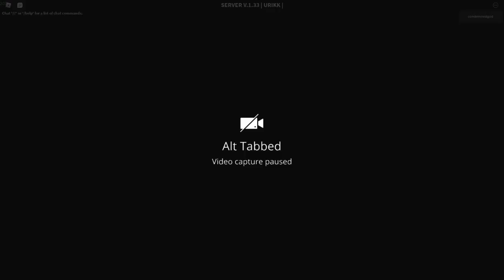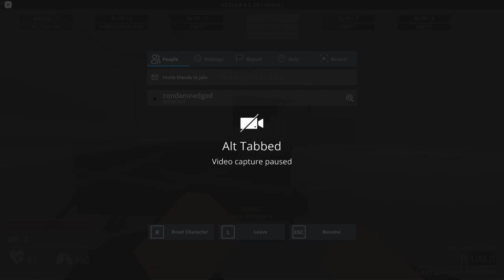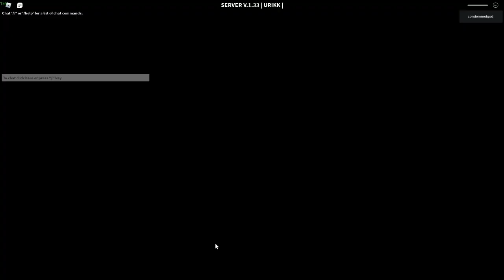SCAV WAR WAVE 9 SOLO DAMNED FAIL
furthest attempt, im so stupid i forgot to take the i4s :pensive: